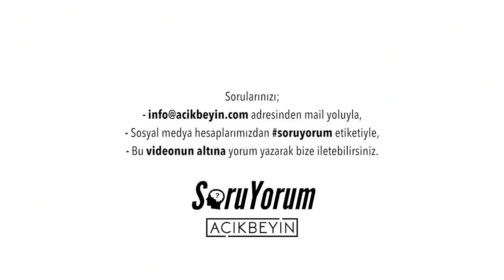SoruYorum - Aşık Olmak / Doğal Seçilim